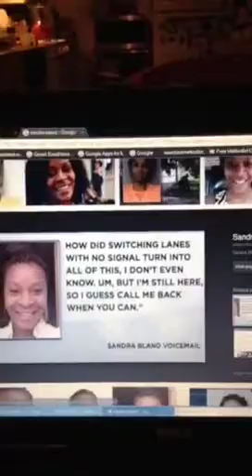Table Talk w/ Pastor Omar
Sandra Bland as serious matter we must know her name.